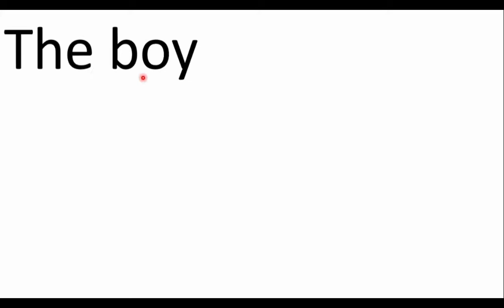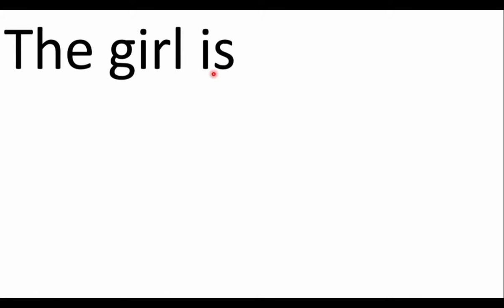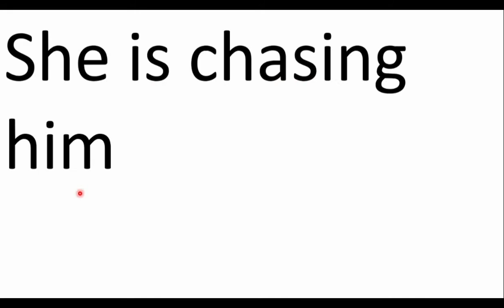Chase -Learning Differently